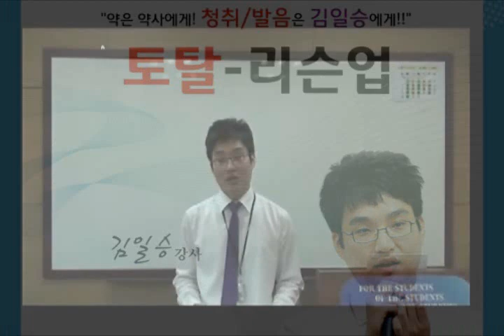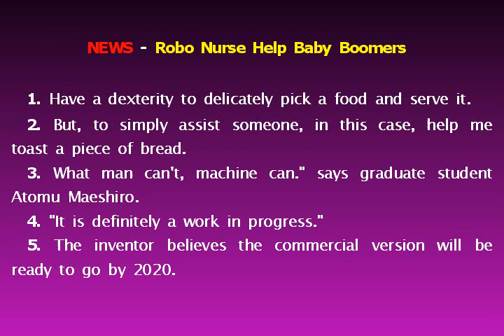영어발음 교정 프로젝트 - 청취/발음의 달인 #002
종로이익훈어학원 김일승 강사의
영어낭독 첨삭 프로젝트
청취/발음의 달인 #001

영어청취,리스닝,영어발음,영어낭독,LC,듣기학원,영어듣기,수능듣기,외국어영역,이익훈,영어읽기